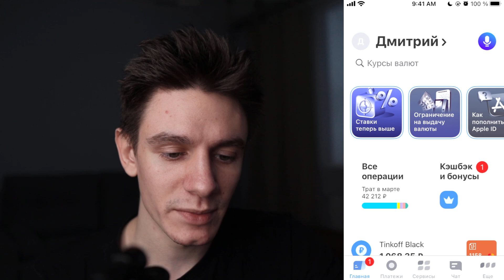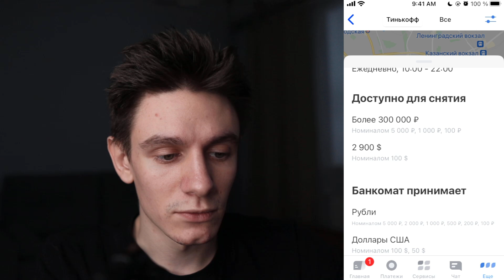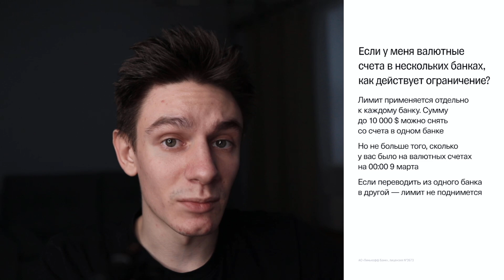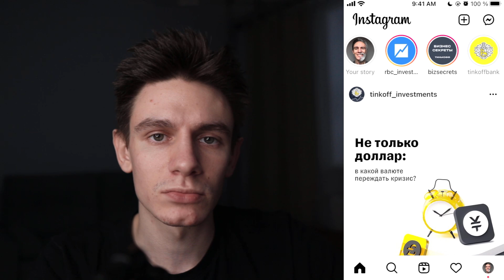Как снять больше 10000 долларов в России?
Шикарная новость: с 9 марта вводятся новые ограничения на снятие наличных долларов в России. Я уже напрягся.
Как снимать доллары в Тинькофф? Как снять доллары в банкомате тинькофф? Как найти банкомат тинькофф с долларами?

✅ Тинькофф Платинум с ВЕЧНЫМ бесплатным обслуживанием (только для новых клиентов!)
✅ Тинькофф Black с ВЕЧНЫМ бесплатным обслуживанием (только для новых клиентов)
далее 199 руб/мес. Если регулярно приглашать друзей то будет бесплатно.

Таймкоды:
00:00 «Хорошие» новости
00:43 Ограничение на снятие долларов
00:56 Можно ли снимать доллары в банкомате Тинькофф?
01:39 Как узнать в каком банкомате есть доллары?
02:58 Как снять больше 10.000 долларов?
04:22 С новых вкладов снять доллары нельзя!
05:07 Резюме + рекомендация

ПРЕДУПРЕЖДЕНИЕ:
Я не финансовый консультант. Идеи, представленные в этом видео, предназначены только для развлекательных целей. Вы (и только вы) несете ответственность за принимаемые вами финансовые решения.